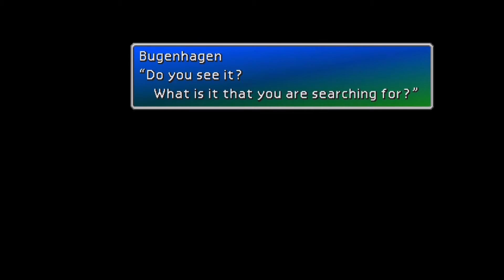Final Fantasy VII Episode 122